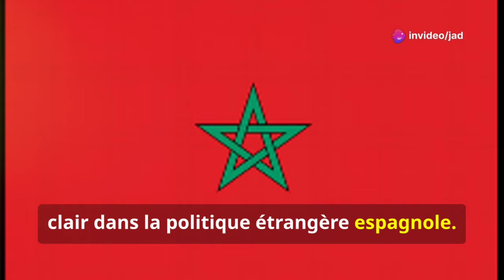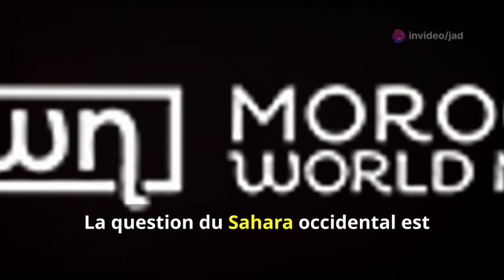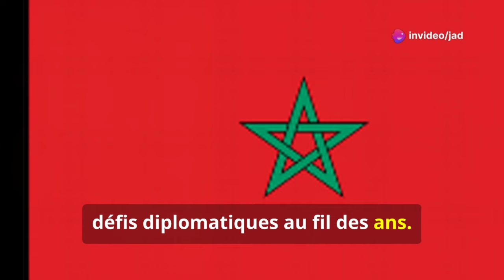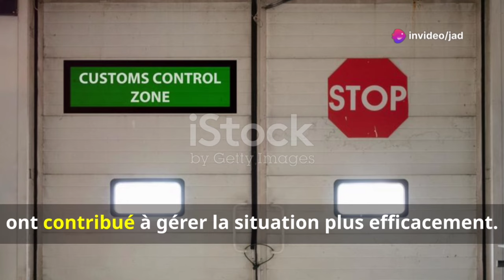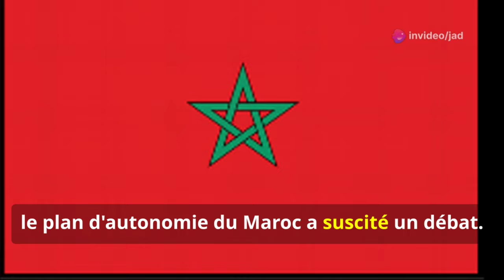Géopolitique : Le Maghreb en Pleine Reconfiguration à Cause du Tournant Espagnol ! ⚖️🚨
🌍 **Une alliance inédite en Méditerranée !** Depuis 2022, l'Espagne et le Maroc ont intensifié leur partenariat stratégique, redéfinissant les équilibres régionaux. Découvrez les dessous de cette relation diplomatique, ses enjeux économiques, sécuritaires et géopolitiques ! 🎥 Analyse complète sur *infos express*.

➡️ **Regardez la vidéo pour en savoir plus sur :**
🔹 Le soutien de l'Espagne au plan d'autonomie marocain
🔹 Les tensions avec l'Algérie, rival historique du Maroc
🔹 La coopération économique entre Madrid et Rabat
🔹 Les défis sécuritaires et migratoires en Méditerranée
🔹 Les impacts sur la scène politique espagnole